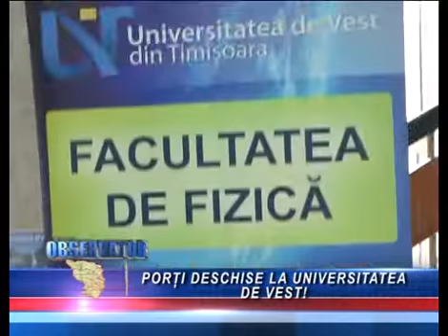UVT PORTI DESCHISE